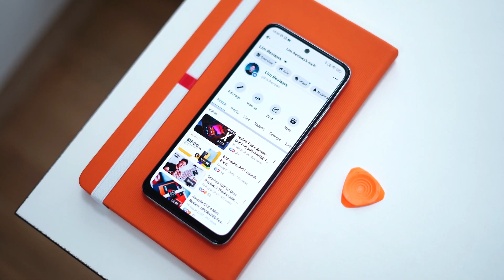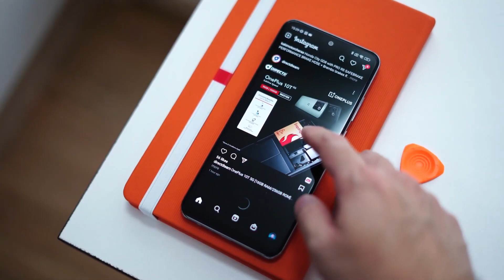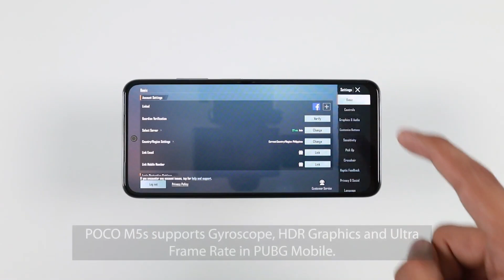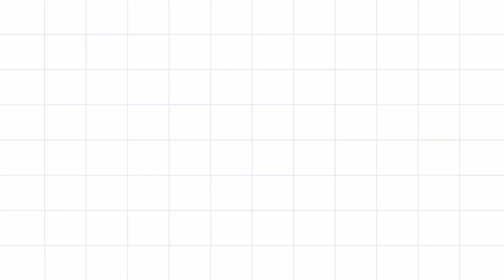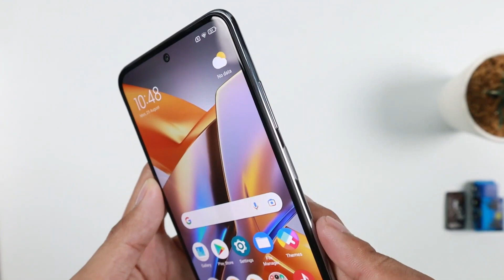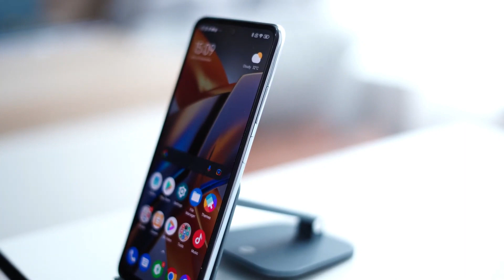POCO M5s Review Unboxing & Price || Poco M5s Launch Date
poco m5s is the beautiful, Strong and Best android smartphone in 2022. In this video, I will show poco m5s Unboxing, Review Full Specification and Camera Test in Bangla. poco m5s has finally launch 2022 but some specifications have been found on various websites. Let's find out in this video everything about the poco m5s.

poco m5s hands on
poco m5 Bangla
poco m5 pro
poco m5 launch
poco m5 price
poco m5s vs m5
poco m5 vs m5s
poco m5 genshin
poco m5 helio g99
helio g99
helio g99 test
Imran tech